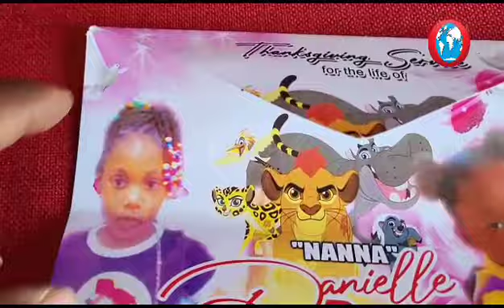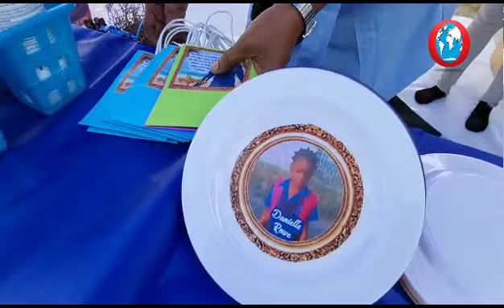Kiprich donates keepsakes to family of 8-y-o Danielle Rowe